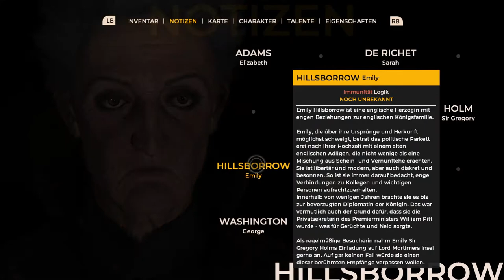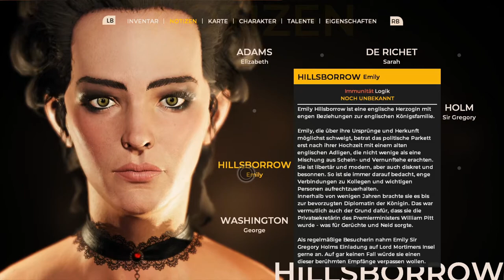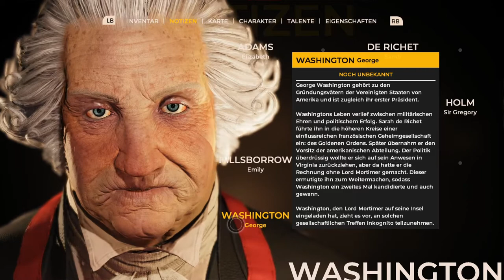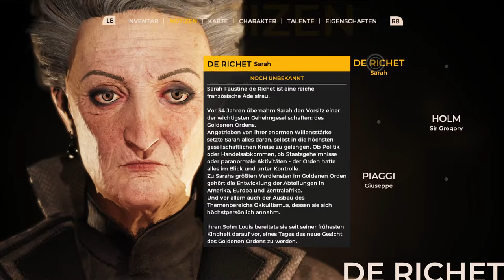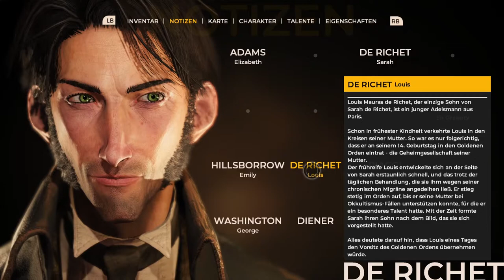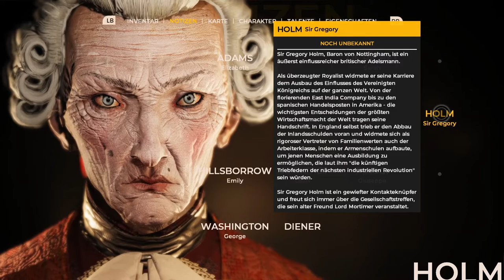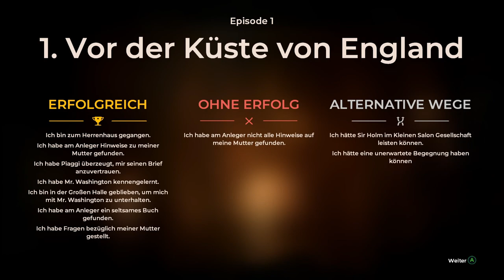The Council #2 Viele wichtige Persönlichkeiten